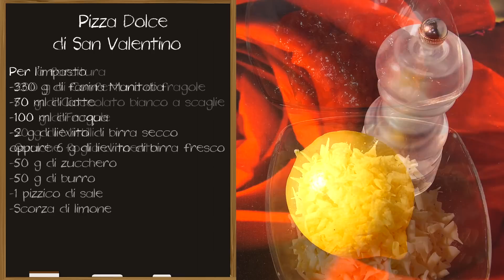Pizza Dolce di San Valentino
Ideale come dessert, questa pizza dolce a forma di cuore conquisterà il palato delle persone a cui volete bene!

Ingredienti Ricetta

    330 g di farina Manitoba
    70 ml di latte
    100 ml di acqua
    6 g di lievito di birra
    50 g di zucchero
    50 g di burro
    1 pizzico di sale
    Scorza grattugiata di limone non trattato

    200 g di marmellata di fragole
    50 g di scaglie di cioccolato bianco
    100 g di fragole
    50 g di mirtilli

Preparazione Pizza Dolce di San Valentino

1. In una ciotola, setacciare la farina Manitoba.

2. Sciogliere il lievito di birra fresco nell’acqua tiepida ed unire un cucchiaino di zucchero.

3. Versare l’acqua con il lievito al centro della farina, coprire con un foglio di pellicola oppure con un canovaccio e lasciar riposare per mezz’ora, in un ambiente tiepido.

4. Quando il lievitino appare gonfio e soffice, unire lo zucchero rimanente ed un pizzico di sale. Aromatizzare con scorza di limone grattugiata ed amalgamare tutti gli ingredienti unendo il burro sciolto nel latte tiepido. Lavorare il composto con le mani, per ottenere un panetto morbido e non appiccicoso. Se necessario, aggiungere altra farina.

5. Stendere il panetto con il matterello ad uno spessore di 1 cm, cercando di ottenere una sagoma a cuore. Sistemare delicatamente la pasta stesa in uno stampo in silicone (oppure in alluminio) a forma di cuore. Con queste dosi si ottengono due cuori dalle dimensioni di 18 cm (diametro dello stampo).

Chi non possiede lo stampo a forma di cuore, può comunque realizzare questa pizza dolce! In tal caso, si consiglia di stendere la pasta con il matterello, sistemarla su un foglio di carta da forno e, con un coltello oppure con una rotellina, tagliare la pasta fino ad ottenere una forma di cuore. I ritagli si possono impastare e creare piccoli cuori.

6. Farcire la pasta immediatamente con la confettura alle fragole (la marmellata simula la passata di pomodoro, onnipresente nelle pizze tradizionali). Sistemare lo stampo in un ambiente tiepido e lasciar lievitare per 2 ore o più, fino a quando la pasta risulterà gonfia e soffice.

7. Preriscaldare il forno a 180°C (funzione statico). Infornare la pizza dolce e cuocere per 20 minuti.

8. Rimuovere velocemente lo stampo dal forno avendo cura di non scottarsi. Distribuire alcuni riccioli di cioccolato bianco per creare “l’effetto finta-mozzarella” e terminare la cottura per altri 5 minuti.

9. Sformare la pizza e lasciar raffreddare. Decorare con rondelle di fragole (simuleranno pomodorini!) e mirtilli neri (sembreranno olive!).